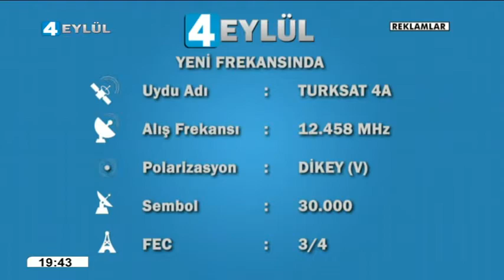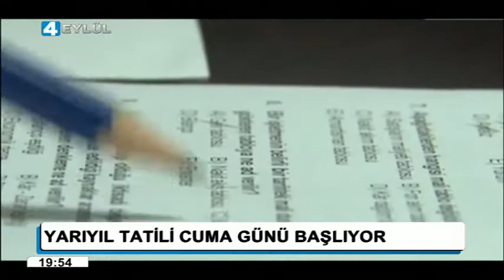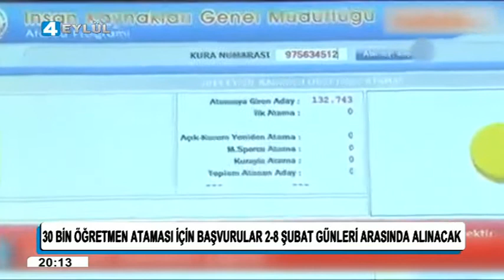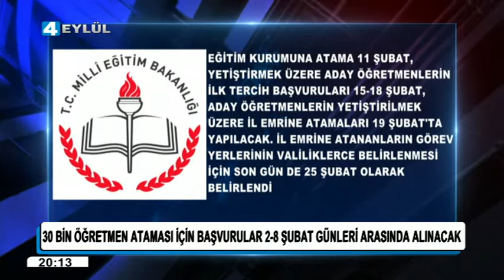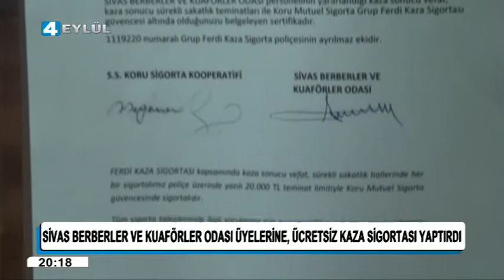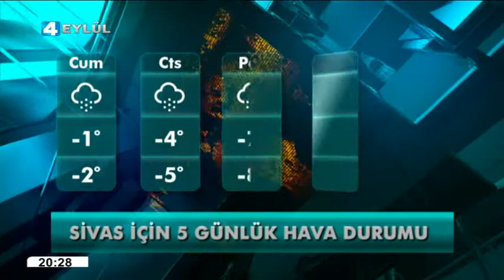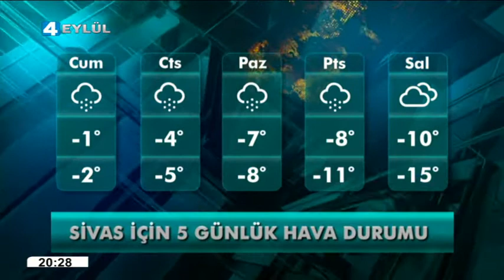21.01.2016 Ana Haber Bülteni - 4 Eylül Televizonu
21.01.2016 Ana Haber Bülteni - 4 Eylül Televizonu